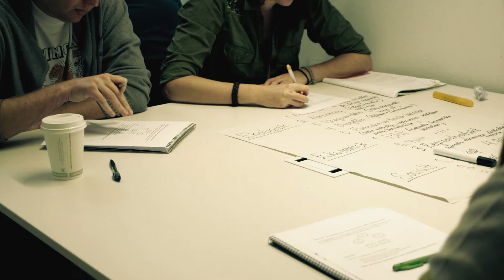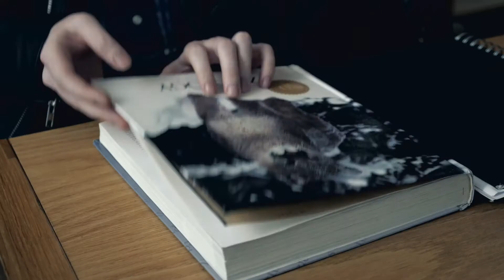Kandidatprogram i miljövetenskap - Campus Gotland, Uppsala universitet